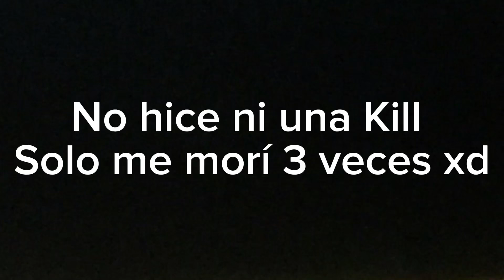Ganando una partida con el Fhouse25 (Está completamente loco)